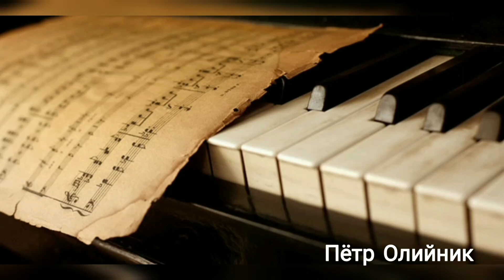Божьи Милости словно звёзды.Новая песня Петра Олийника.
Его канал👇

Слова: Светлана Шинкарёва;
 Вокал: Алина Лисовец
Фортепиано: Артур Бройль;
Сведение: Владислав Астахов
 2022 Пётр Олийник
Музыку можно скачать 👇

Божьи милости, словно звезды -
Их так много-не сосчитать!
Когда взор застилают слезы,
Начни милости вспоминать!

Вспомни силу, что в испытаньях
Каждый раз тебе Бог давал.
Вспомни, как утешал в страданьях,
Сколько миловал и прощал!

И победы в духовной битве,
Чудеса, что ты видел вокруг
И ответы на все молитвы
Вспоминай почаще, мой друг!
 Светлана Шинкарева